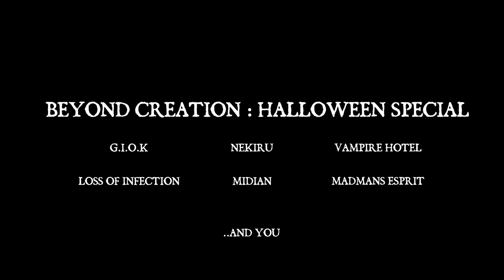Beyond creation Halloween Special Vlog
video made by - Diamondtusk production
artwork,music owner-